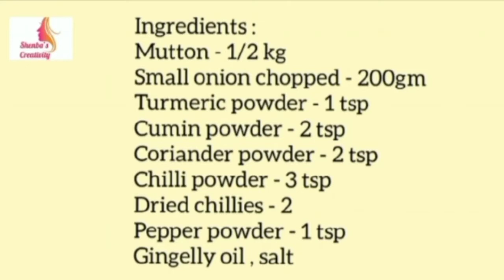Mutton Chukka | மட்டன் சுக்கா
mutton chukka